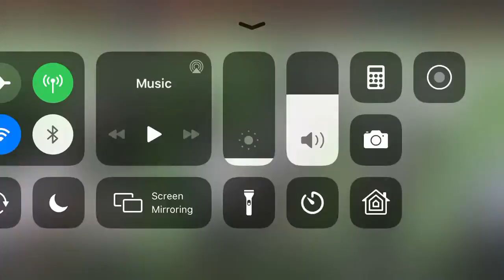noe acosta 2019 highlights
will c wood freshman football